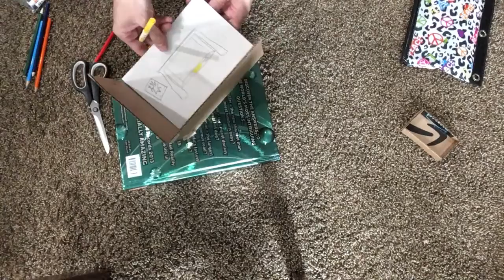Room Details Demo